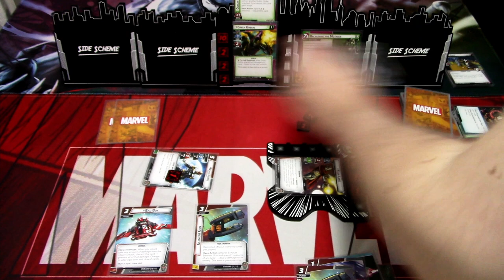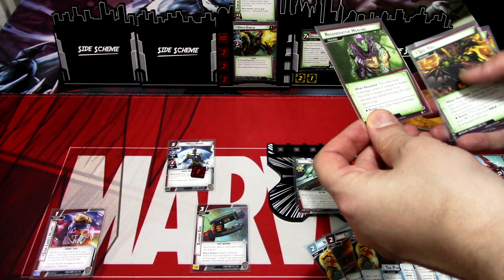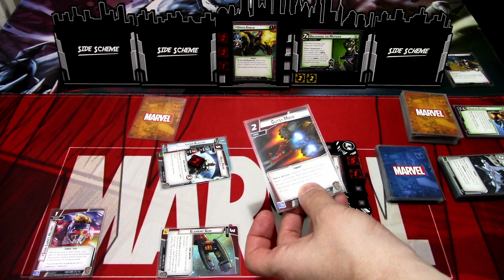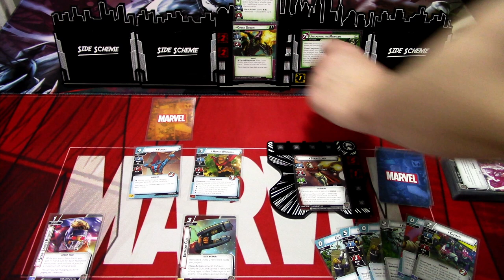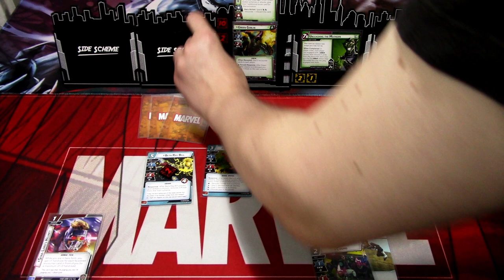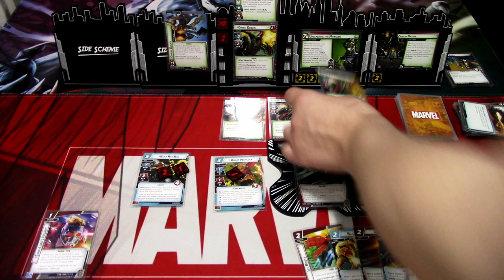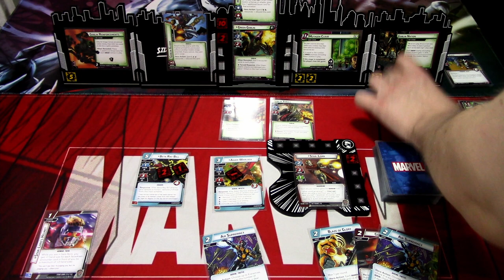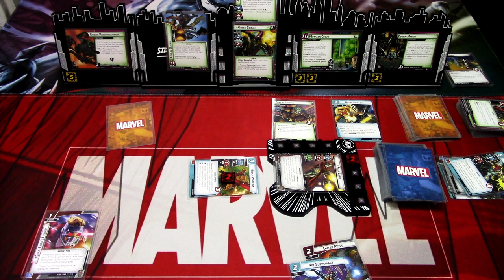Marvel Champions LCG Deck Testing Star-Lord prebuilt vs. Green Goblin Mutagen Formula (First Play)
It's time to try out Star-Lord's "high risk, high reward" play style with his prebuilt leadership deck! I decided to change it up a little and go against an older villain and picked The Green Goblin with the Mutagen Formula scenario to test Star-Lord's deck out with. Can the leader of the Guardians manage all those extra encounter cards? Let's find out!

Gaming bling:
Tokens, hero and villain boards are from Buy The Same Token: